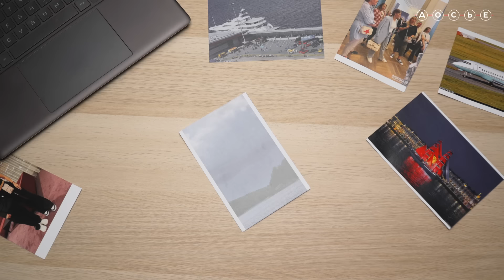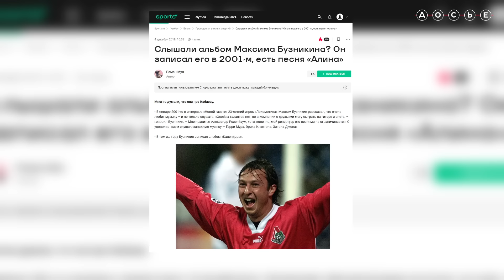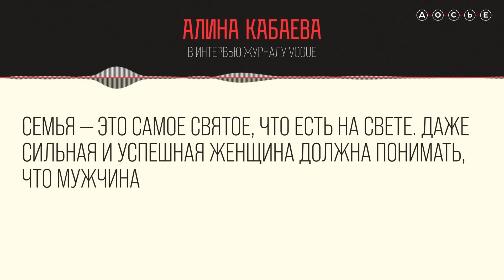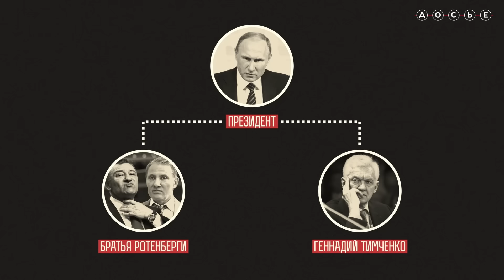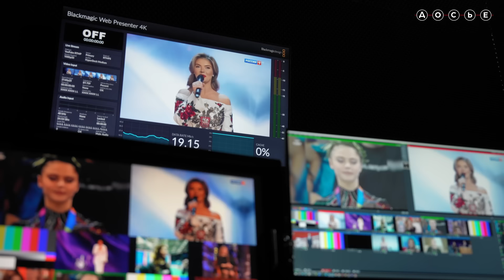Наследники. Как живут сыновья Путина и Кабаевой | Фильм центра «Досье» | Putin's kids [English subs]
Есть ли у Путина дети от Алины Кабаевой? Мы доказали — есть. Старший сын Владимира Путина и Алины Кабаевой Иван Путин родился в 2015 году в Швейцарии. Его брат Владимир Путин-младший — в 2019 году в Москве. С младенчества у них есть документы прикрытия, они изолированы в резиденциях главы государства, путешествуют на яхтах и бизнес-джетах, а их быт обеспечивают компании друзей российского лидера. Их охраняют офицеры ФСО, рядом с ними круглосуточно няни, гувернеры, профессиональные тренеры и сестры Кабаевой. Братья почти не общаются со сверстниками и мало видят родителей, но ценят редкие минуты, которые удается провести с отцом. Журналист центра «Досье» Илья Рождественский рассказывает, как устроена жизнь самых засекреченных детей России.

Таймкоды:
00:00 Начало
01:55 Почему центр «Досье» стал искать детей Путина?
03:12 Роман Путина и Кабаевой
07:57 Швейцарские владения Кабаевой
12:28 Медцентр особого назначения
13:21 Как попасть в семью Путина
15:17 Секретный источник «Досье»
16:12 Почему «Досье» не публикует фото сыновей Путина
16:25 Быт сыновей Путина
18:23 Как дети играют с Путиным
21:22 Ненастоящая мама детей Путина
22:10 Как семья Путина путешествует в течение года
25:22 Финал